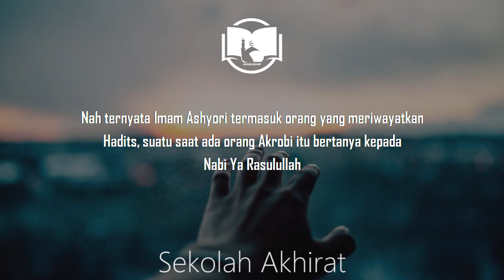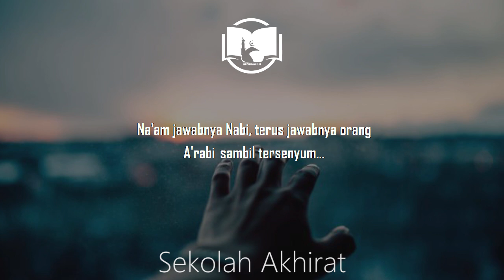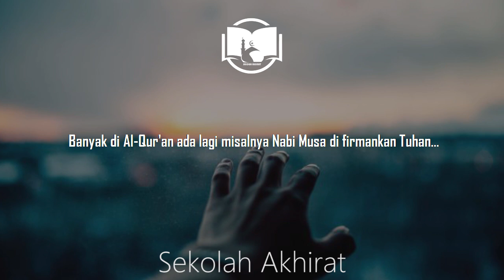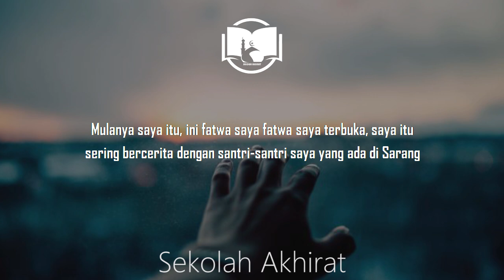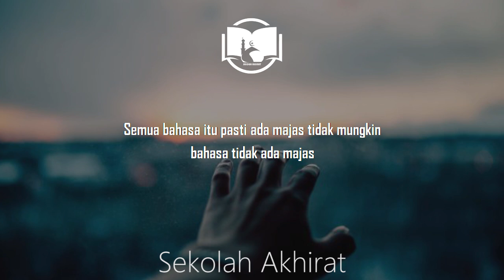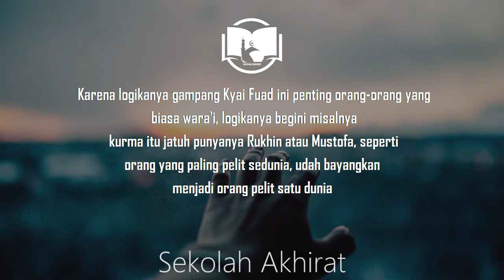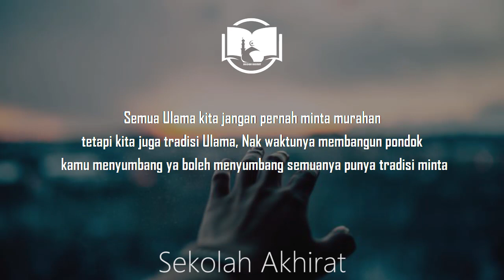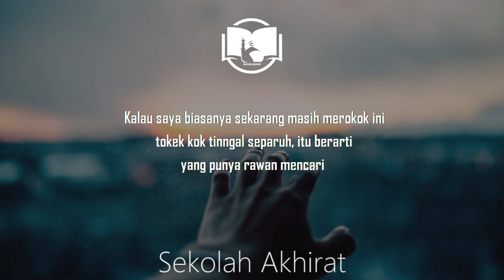Gus Baha : Menghadapi Tuhan Lebih Gampang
Ngaji Gus Baha Subtitle Indonesia Kitab Nashaihul Ibad Bab 3 Maqalah 1